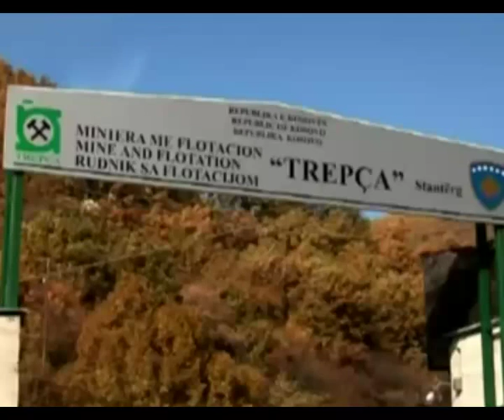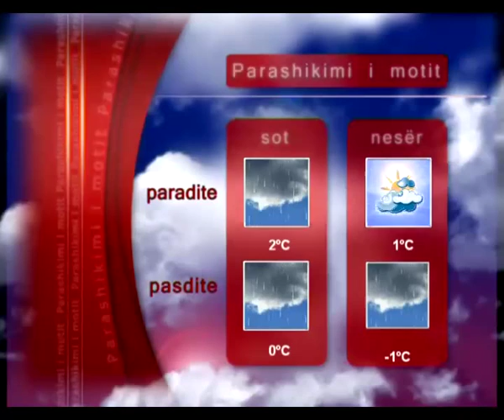LAJMET 25 JANAR 2015